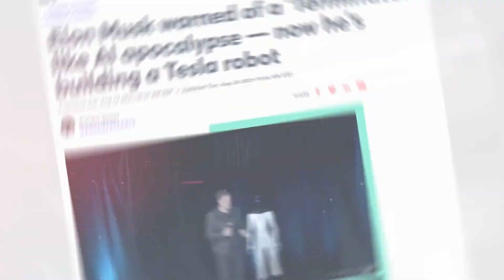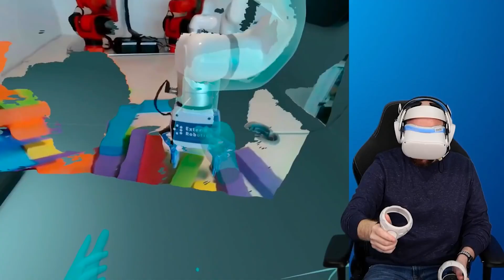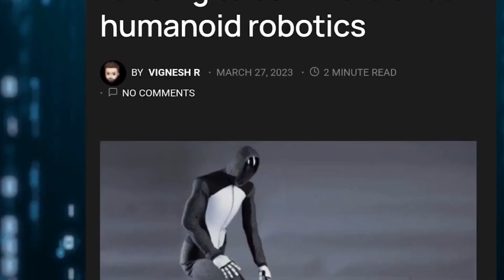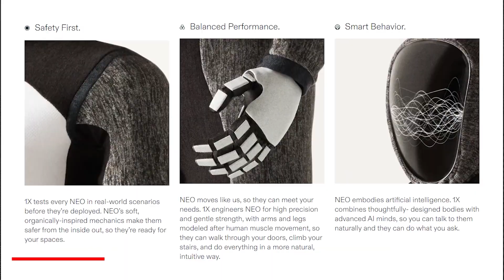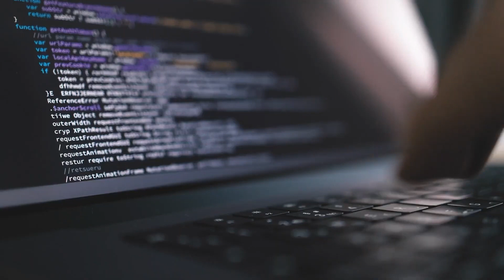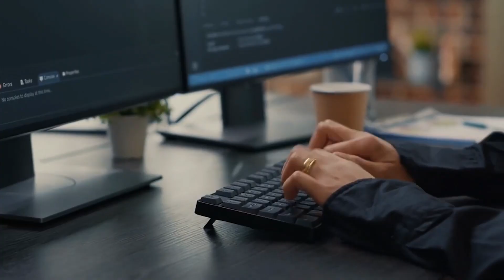Neo: Unveiling the Future, Open AI's New Revolutionary AI Embodied Robot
🤖🌟 Unveiling the Future: Neo - OpenAI's Revolutionary Embodied AI Robot 🌟🤖

Step into a new era of AI innovation with Neo, OpenAI's groundbreaking embodied robot. In this captivating video, we delve deep into the world of Neo, exploring its revolutionary design, capabilities, and the incredible potential it holds for reshaping the way we interact with artificial intelligence.

Join us as we venture into the realm of Neo, where AI transcends screens and becomes a tangible force for change. Witness the future, now. 🌐🤖 NeoRobot AIInnovation EmbodiedAI OpenAI #🚀